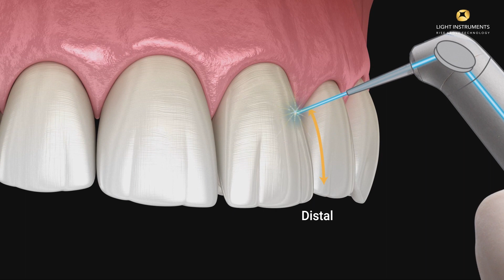Veneer removal - let's talk about MOVEMENT!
Let's talk about MOVEMENT!

In laser dentistry, correct movement is the key to achieving effective and desired results.

Correct movement of the laser beam (as shown in this animation) will effectively breakdown the resin cement bonding the veneer to the tooth surface.

The LiteTouch™ Er:YAG laser debonds veneers in a fast, accurate and conservative way, preserving the prepared tooth and without pain to the patient!